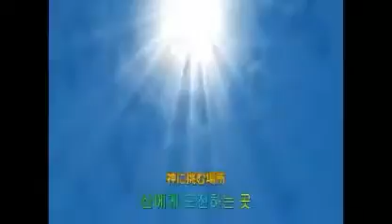드래곤볼 슈퍼